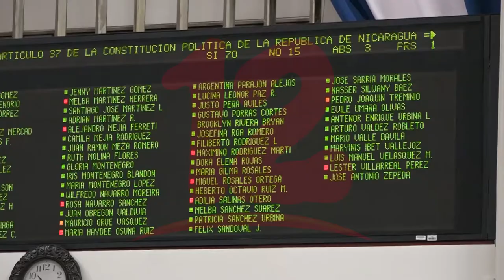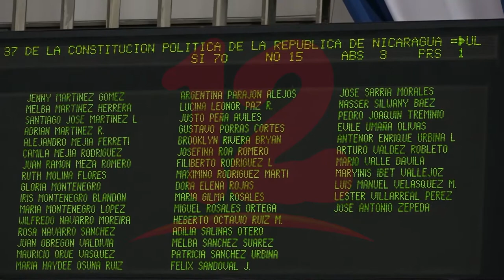Este lunes podría quedar probada segunda reforma a la Constitución Política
NosResistimosAlEmbargo Ante convocatoria a sesión este lunes, queda demostrado que al gobierno le urge aprobar la ley de prisión perpetua, afirma la diputada opositora Argentina Navarro, quien aduce que su voto será en contra.